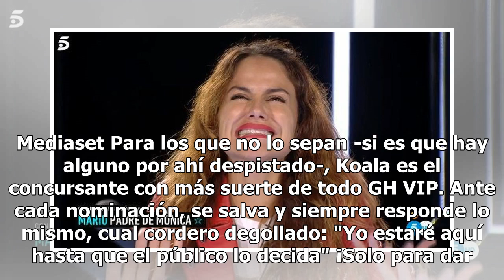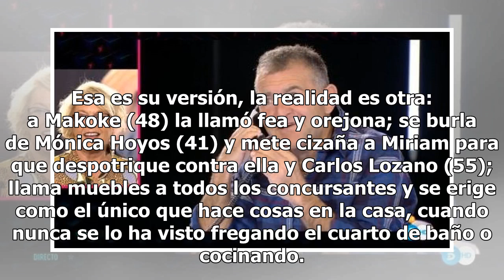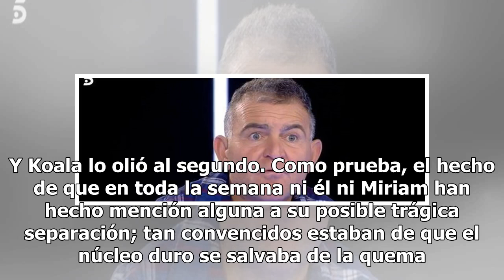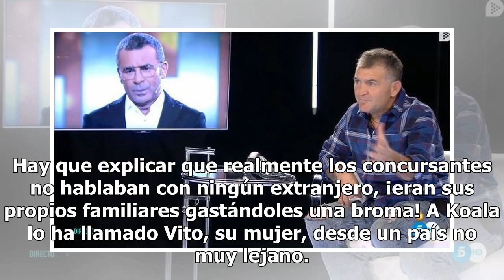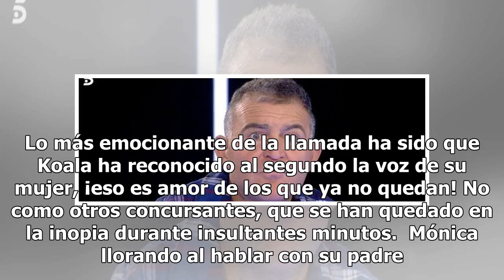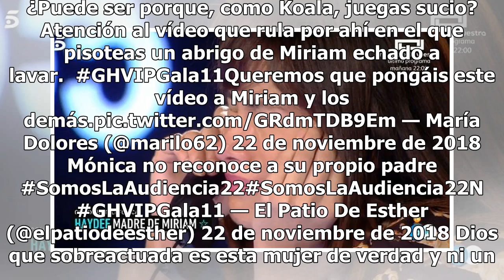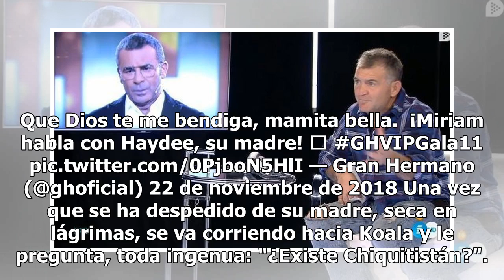Koala, el killer de GH VIP que los mata callando en su papel de palurdo